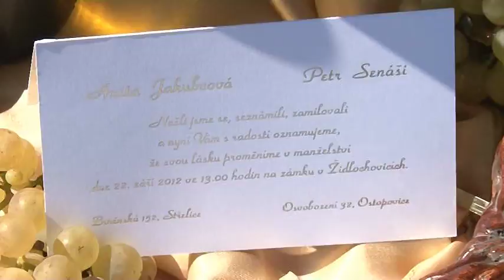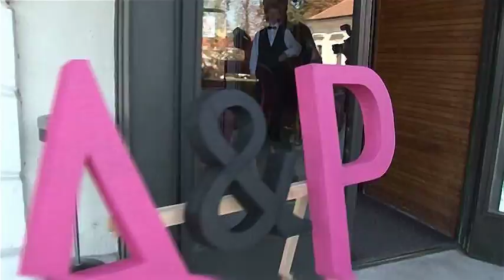Svatba Anita Petr - klip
Svatba Anita a Petr, klip.
Skladby: Run With Me  a  On The Road,  na přání nevěsty.
Více informací na konci klipu.